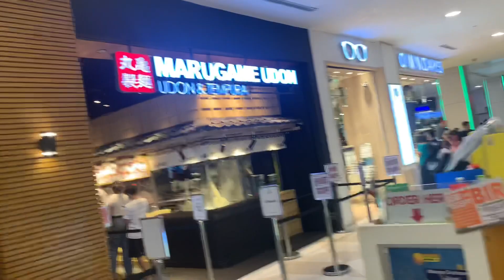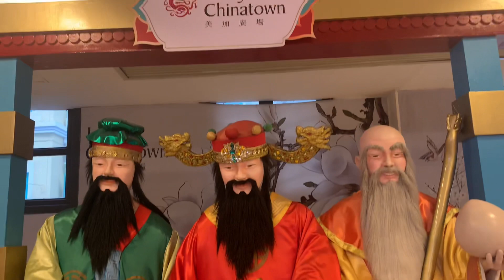Lucky China Town Walk Tour ibat ibang street food na mabibile /janu tv